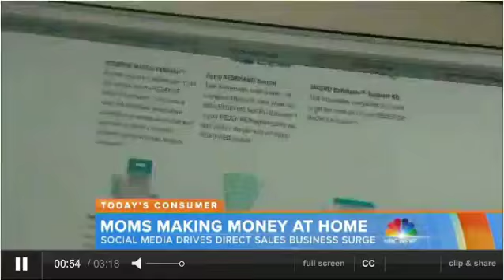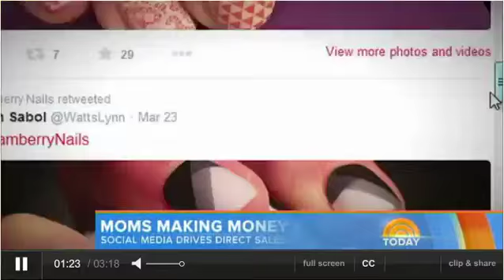Why at home direct sales are skyrocketing and helping moms make money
Direct sales a boon for at-home moms

The opportunities to create an at-home direct sales business are skyrocketing with the advent of social media, creating perfect opportunities for moms to make big bucks. TODAY's Sheinelle Jones reports.  ErikaM.myrandf.com - ErikaM.myrandf.biz